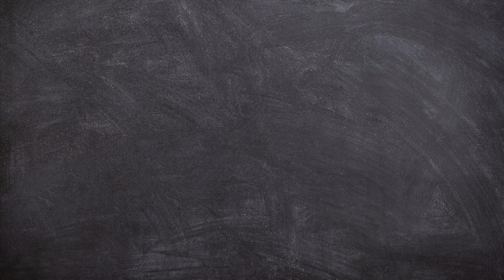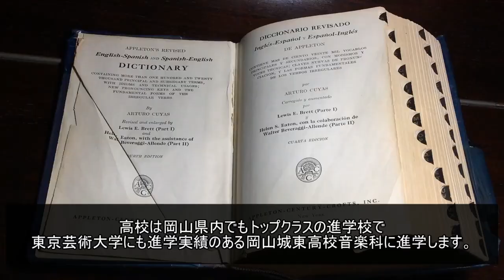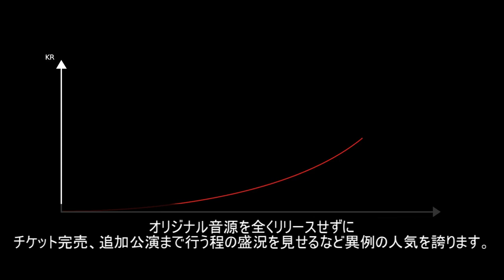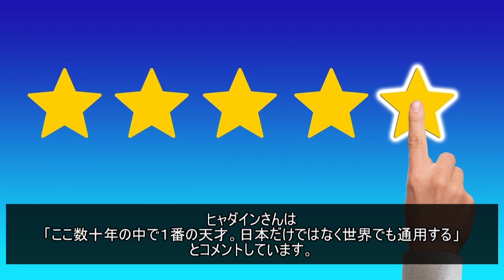【藤井風】誰もが認める100年に１人の天才の物語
どうやったらこんな天才が育つんだ、、、、